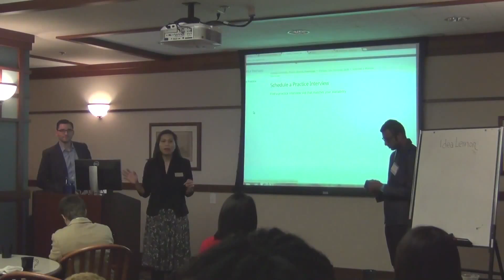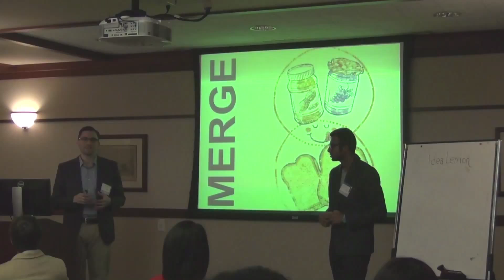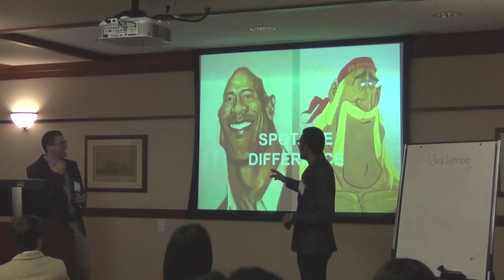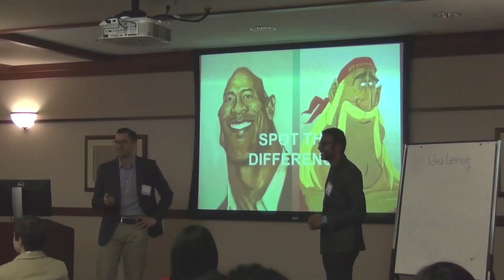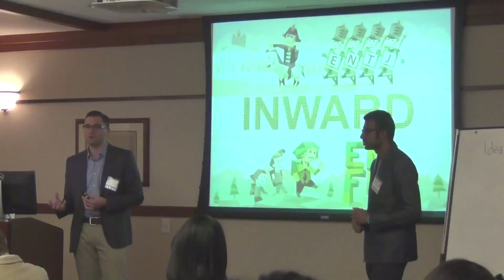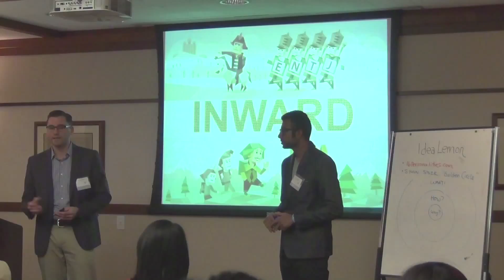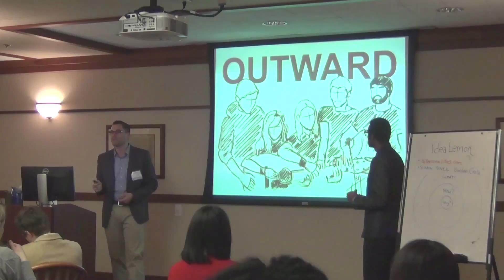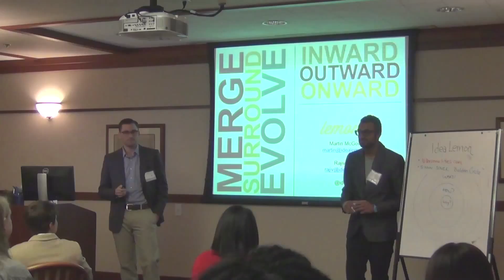DePaul ASK Breakfast: The Art of Awesome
Why is it so hard to talk about yourself? At the February 2015 DePaul ASK breakfast, Idea Lemon shares how to define your purpose in life, and connect it with your network and goals to create your very own personal brand.

Guest speakers:  DePaul ASK mentors and Idea Lemon founders Rajiv Nathan and Martin McGovern.